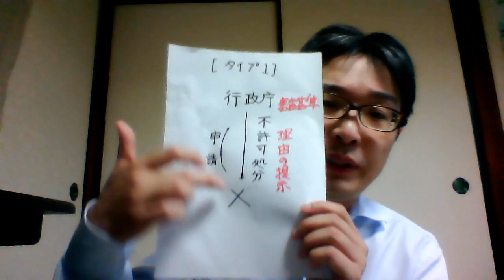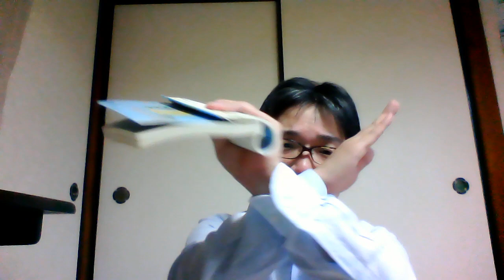行政法１．第７回（２）許可、認可、特許WIN 20200413 132506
教科書48ページ。質問はコメント欄に書いて下さって構いません。講義資料は、以下のサイトから入手してください。